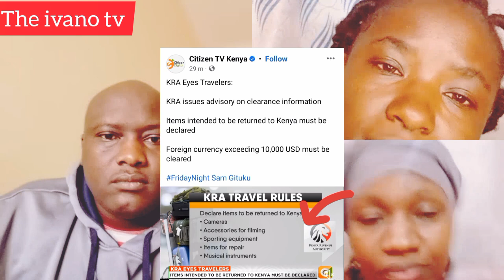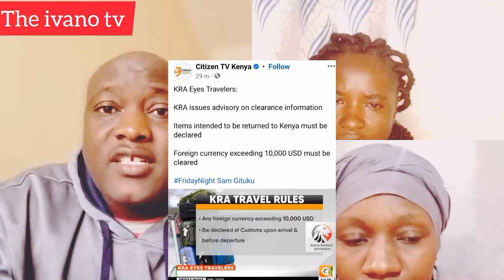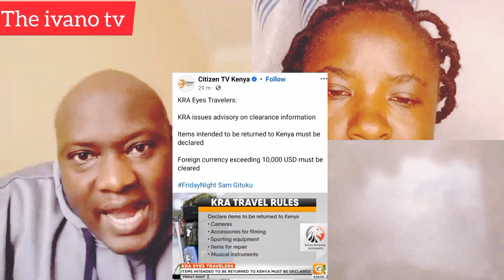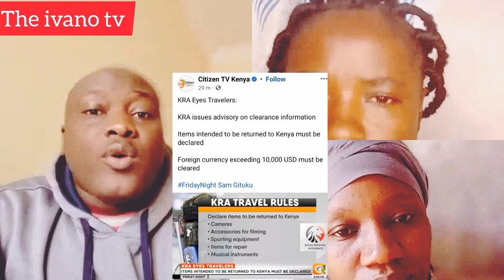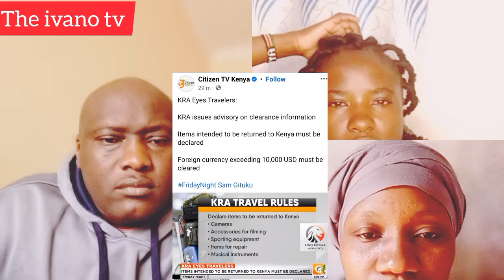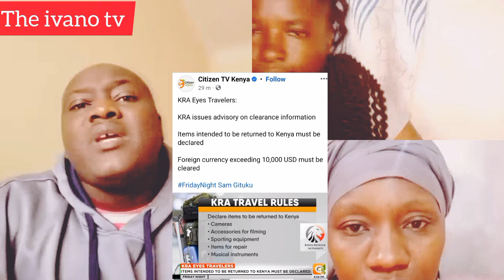JKIA TAX: LAPTOPS .CAMERAS.MUSIC INSTRUMENTS .PHONES 2B TAXED AS FROM JANUARY WHETHER NEW OR USED